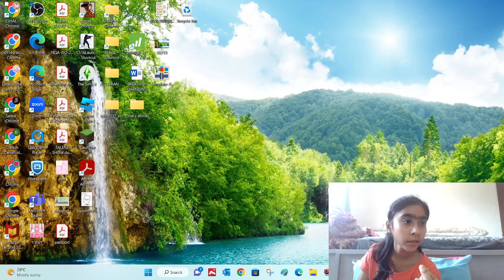The Besties (Episode 1)